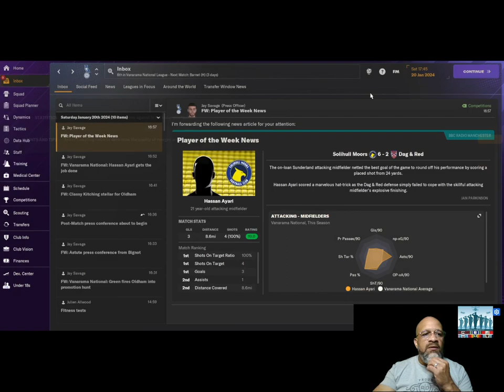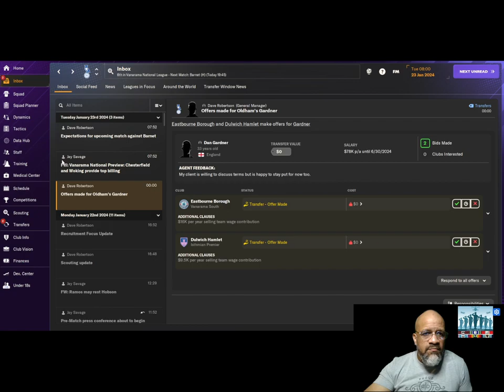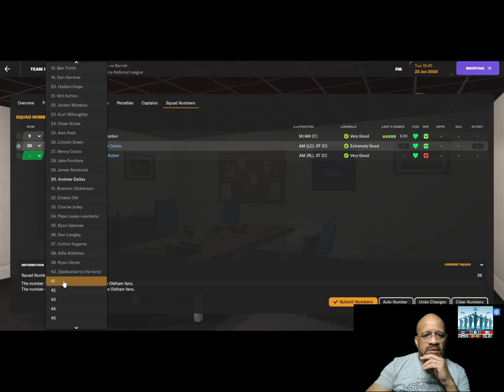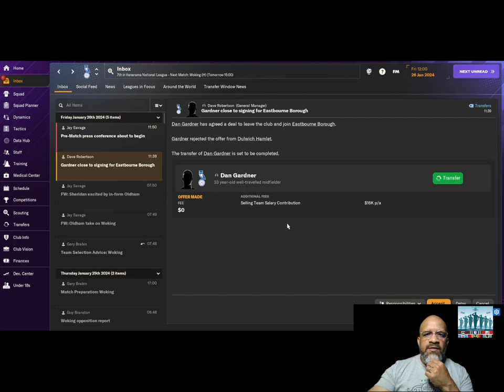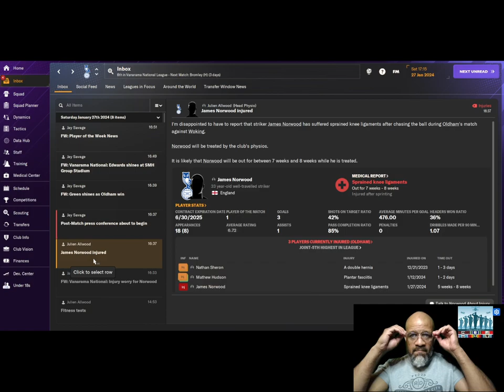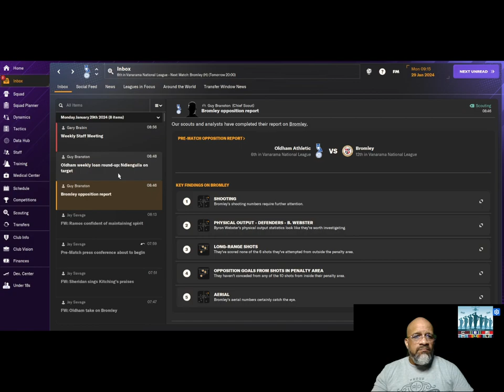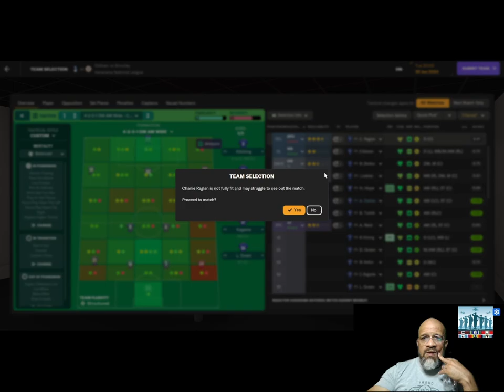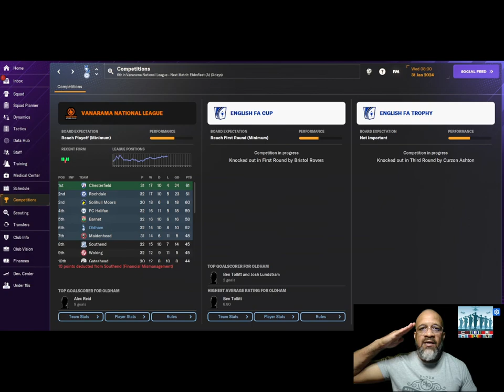VGP Ep. 18 Tough loss, then 2 good home wins!!!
Football Manager 24/Oldham Athletic
Matchday 30 vs Barnet 1-3
Matchday 31 vs Woking 1-0
Matchday 32 vs Bromley 3-1